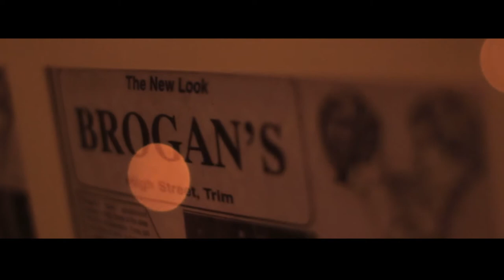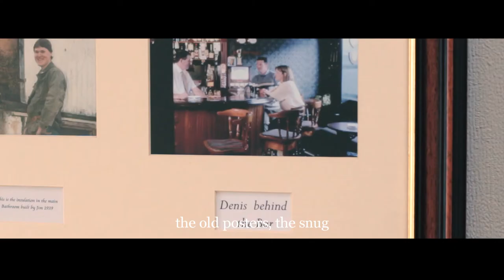The History and Music of Brogans Bar and Guesthouse Trim